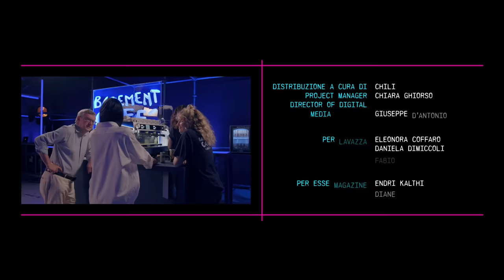Basement Café 4: intervista a Alessandro Barbero e Levante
A Basement Café 4 Levante e Alessandro Barbero.

Vuoi ricevere in anteprima i video di Basement Café?

BasementCafè, powered by Lavazza.

I TEMI AFFRONTATI
00:00 Intro
01:16 La scuola e lo studio della storia
05:13 Levante: sono andata oltre la canzone e ho scoperto il romanzo
12:16 Il presente e la (non) comunicazione
18:07 Fare i conti con se stessi e con cosa ci accade intorno
25:45 Potremmo innamorarci della sorella maggiore di Siri?
31:12 Levante: vi racconto la mia esperienza in terapia
33:08 Alessandro Barbero: cosa non funziona nella scuola
35:43 Alessandro Barbero: per me è la più grande storia d'amore che sia mai stata raccontata
40:41 Levante: la canzone d'amore più bella di tutti i tempi
44:08 Alessandro Barbero: un grave errore nei film che raccontano il passato
48:00 Le influenze internazionali nella musica italiana
50:15 Il ruolo degli artisti nel tempo
53:44 Chiusura